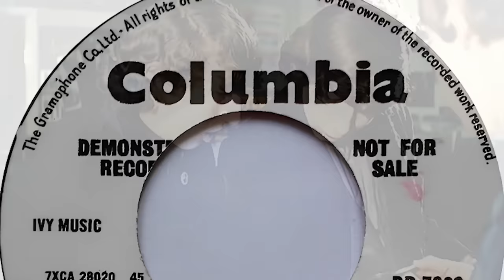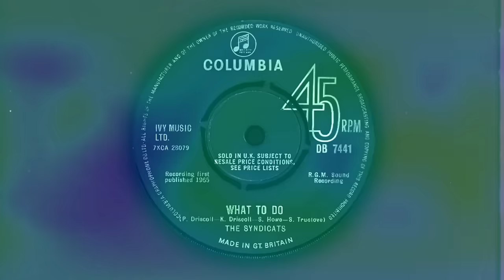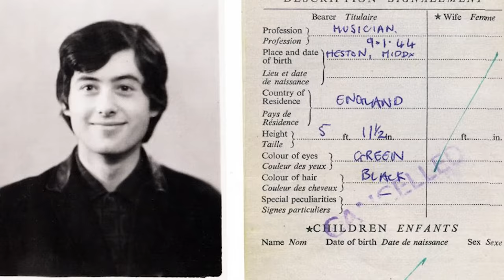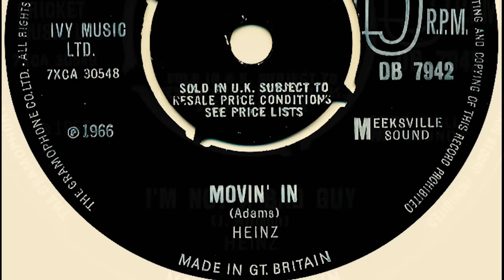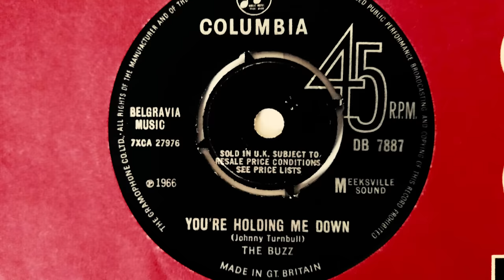Joe Meek | The Freakbeat Singles (1964-67) [Mini-documentary]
Joe Meek was the first truly independent producer in Britain, and his DIY production techniques were way ahead of their time. Many of his productions, which were all recorded and produced at his apartment above a leather shop, became major hits in the late 50s and early 60s. And “Telstar” by the Tornados went down in history as the first British record to reach number 1 in both the UK and in the States. But when the Beatles and the Stones and the rest of the British Invasion bands appeared on the scene, Meek struggled to adapt to the new times. Most of the records he produced from 1964 until his death in 1967 either failed to chart or stalled at the lower regions of the Top 40. But Meek never lost his passion for experimenting and coming up with new sounds and some of his recordings from that era sound quite ahead of their time and have become cult classics over the years.